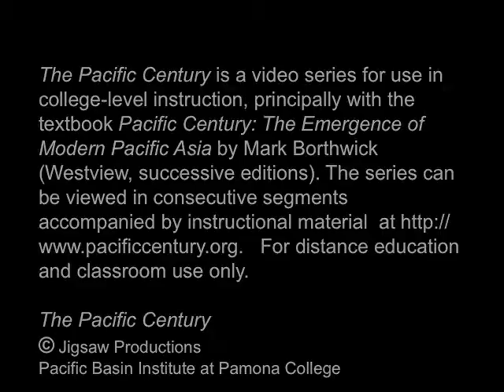Reinv Japan 4